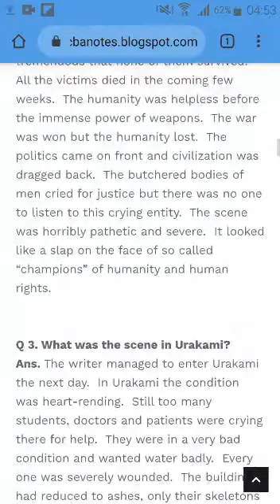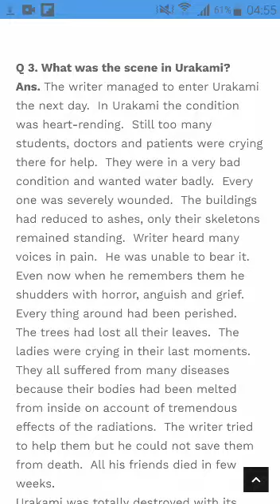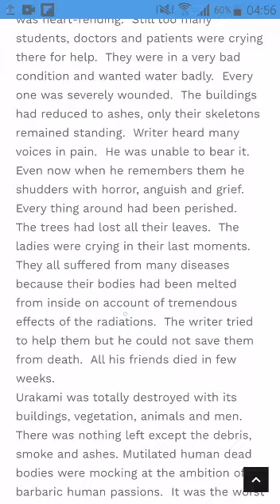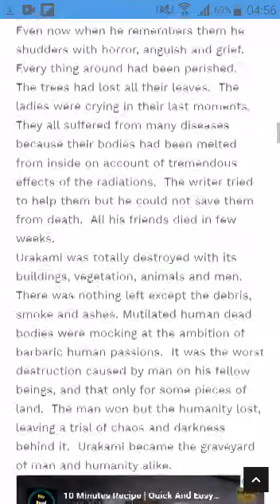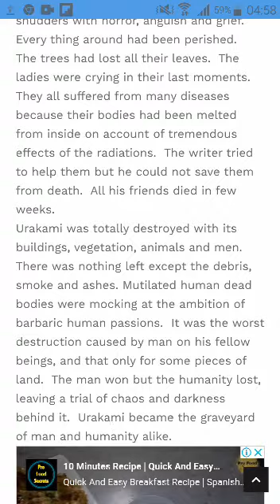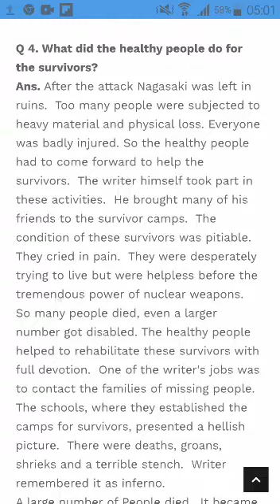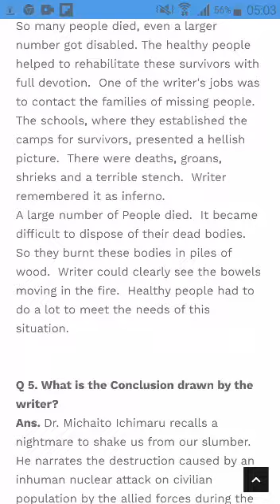English Arts Lect 32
Mrs Nasreen Fatima